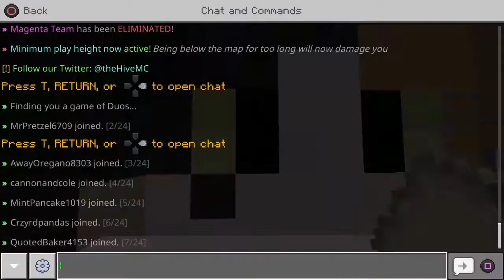Birthday Games! | Minecraft HIVE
Hello. I hope you enjoyed this video. My birthday is November 23rd if you didn't know. If you didn't enjoy leave a dislike! And die you hater. If you did, IDC.

I KNOW I FORGOT THE OUTRO IM TOO LAZY TO FIX IT

NOT KID FRIENDLY